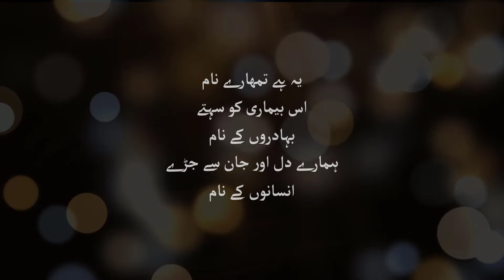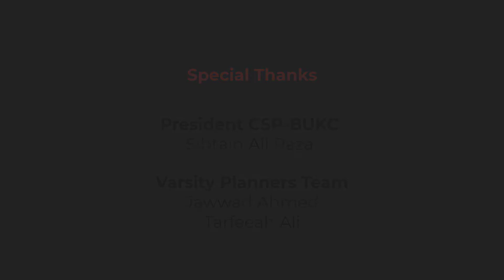We are with you - Showing support to all Coronavirus victims | Pakistan ki Awaz | PrintAsaan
Videos are used to connect people all over the country, and allow us to show the great contributions and sufferings of our fellows. Similarly, PrintAsaan took time and energy to let the amazing work transpire. Showing love and support to all the victims of CoronaVirus is what we aim for. All the individuals who are a part of this video were filled with intense emotion and passion to show their love for all the sufferers. Today, PrintAsaan brings everyone together to highlight the empathy all Pakistanis have for each other. This realization was much needed at this point in time.

In addition to all the emotional connections in this video, PrintAsaan would like to thank each and every member who took out time to show their dedication and love for their brothers and sisters suffering out there. We are all together. And we are with you!

A special thanks to our collaborators, Community Support Program - BUKC and Varsity Planners. Show your love and let us know, are you with us?